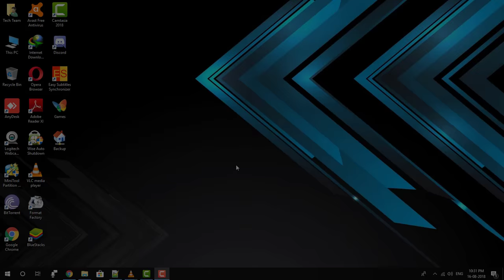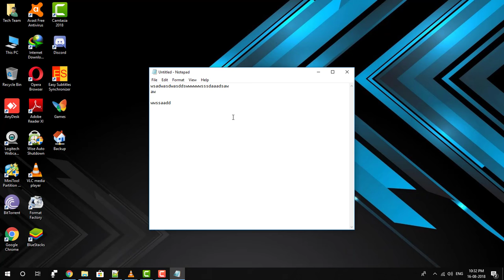[Fixed] WASD Keys Swapped with Arrow Keys Windows 10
How to Fix WASD Keys Switched with Arrow Keys Problem in Computer and Keyboard. 100% Working Method Tested. Watch This Full Video to Know More about it.